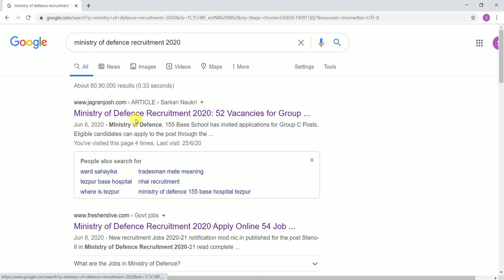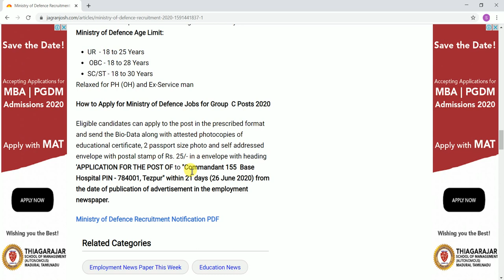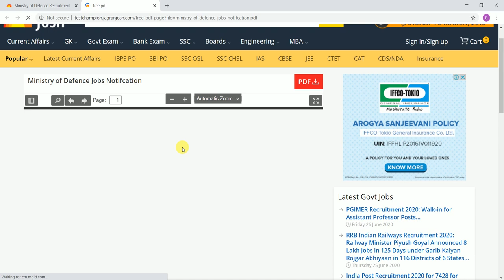16. MINISTRY OF DEFENCE RECRUITMENT 2020